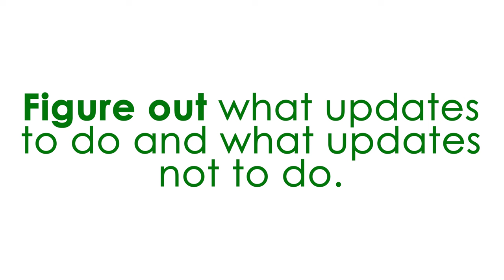Impact of Inflation on your Home Sale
Navigating Inflation in the Real Estate Market with Nick McLean Real Estate Group

Inflation has significantly impacted the real estate market, driving up costs for materials and repairs. Previously, high buyer demand allowed sellers to skip repairs, but that's no longer the case. Buyers now demand homes in good condition, making it crucial for sellers to address necessary updates. Remodeling costs are high, and contractors are becoming more competitive due to reduced new construction.

To maximize your home's value and ensure a successful sale, seek help from local experts like the Nick McLean Real Estate Group. They offer valuable insights and access to reliable contractors, ensuring cost-effective updates and faster sales.